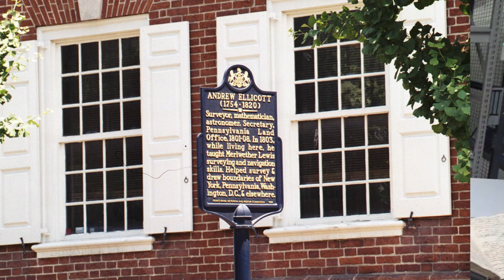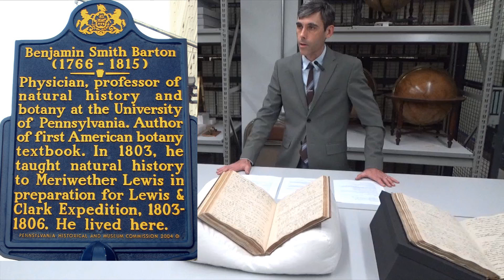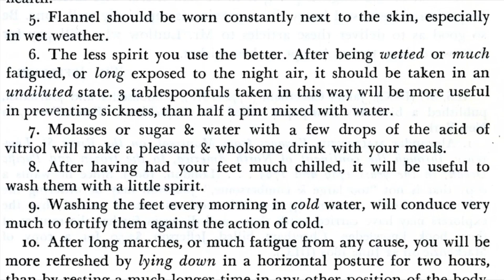How Meriwether Lewis Trained for the Greatest Expedition in American History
Before setting out on the legendary Corps of Discovery expedition, Meriwether Lewis didn’t just pack his bags and head west—he prepared like a true explorer. His journey began in Philadelphia, where he studied under some of the brightest minds of the time, members of the prestigious American Philosophical Society. From medicine to astronomy, botany to navigation, Lewis absorbed critical knowledge that would help him and his team survive in the uncharted wilderness. Join us as we uncover how this crash course in science and survival shaped the success of the Lewis and Clark Expedition!